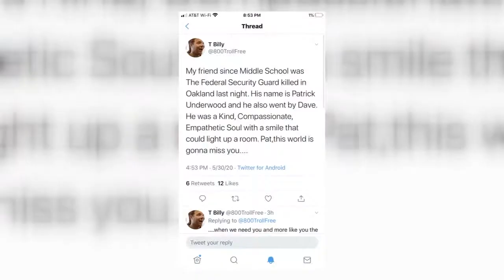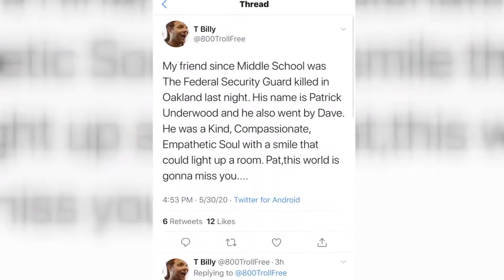Federal Agent Patrick Underwood is killed in Oakland 5-30-20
The Federal Agent Killed over the weekend during the George Floyd protests is identified as Dave Patrick Underwood from Pinole, CA